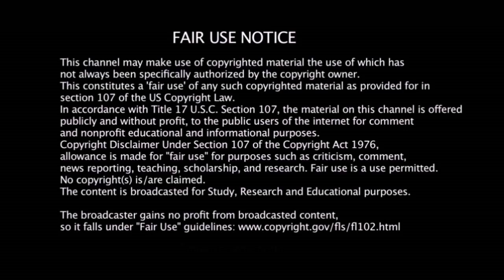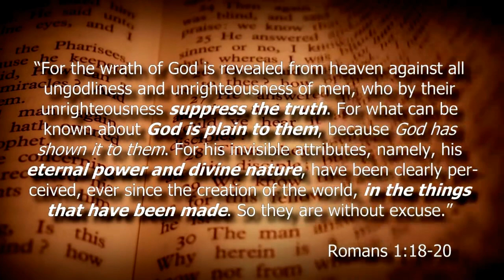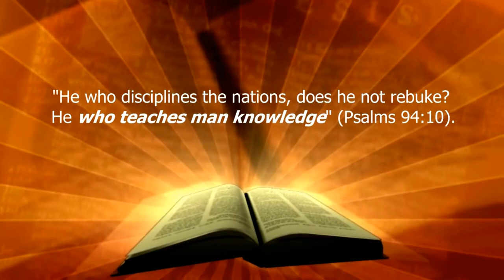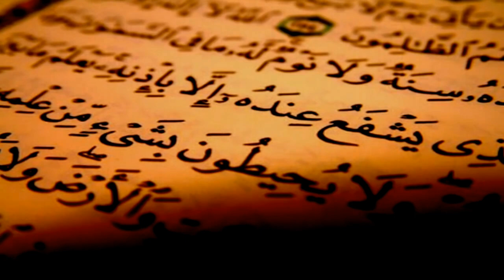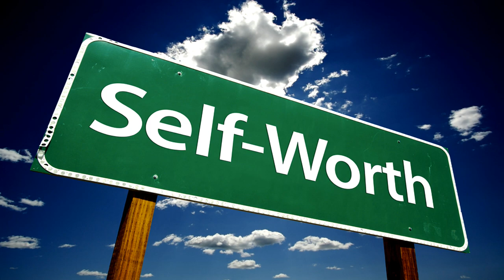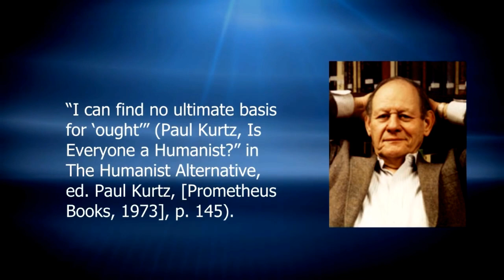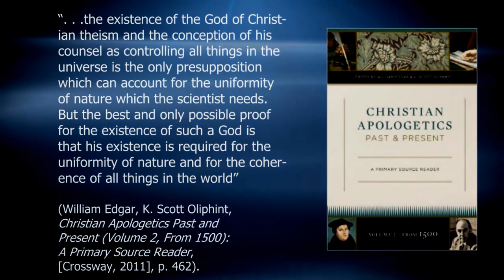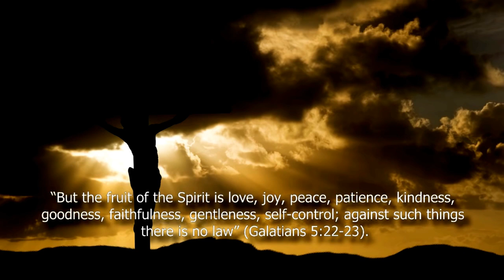ATHEISTS DON'T EXIST | The Irrefutable Argument Against Unbelief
Atheists Don't Exist: The Irrefutable Argument Against Unbelief - In this video the apologetic method known as Presuppositional Apologetics is explained in great detail and shown to be absolutely destructive of the atheistic worldview. What's plainly shown is that while so-called unbelievers claim not to hold to a belief in God, they actually demonstrate by the way they live that they do in fact believe in Him and take His existence for granted every moment of their lives. And after all: "Actions speak louder than words."

All credit for this video goes to Keith Thompson of Exegetical Apologetics (aka Reformed Apologetics Ministries)